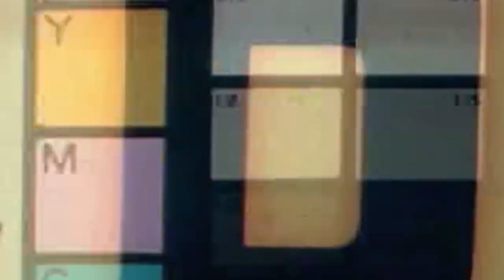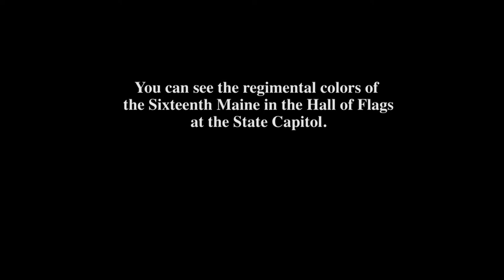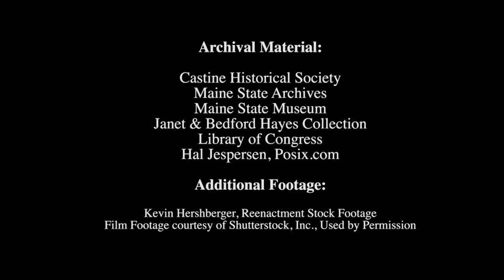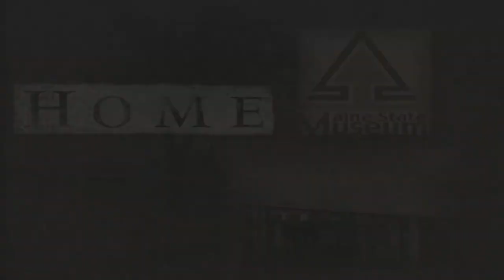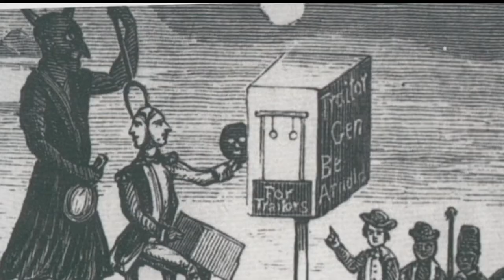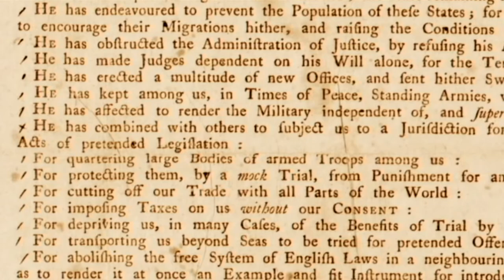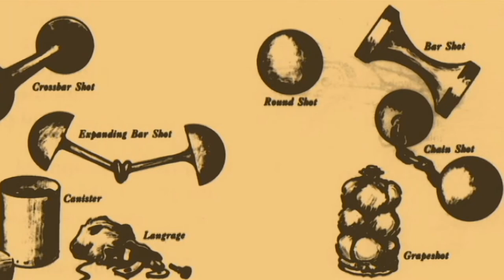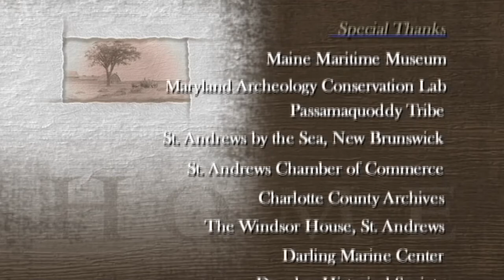From The Vault: "The 16th Maine at Gettysburg"/"The Penobscot Expedition"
We start with the 2013 special "The 16th Maine at Gettysburg" which chronicles the valiant efforts of the 16th Maine at Gettysburg. July 1st through July 3rd of 1863 saw the bloodiest multi-day battle of the Civil War occur at Gettysburg. On the first day, the 275 soldiers of the 16th Maine played a pivotal role in holding their ground to allow nearly 16,000 Union troops to retreat.
In the second half of the show, we will go back to 2004 for an episode of Home: The Story of Maine that will examine the disastrous Penobscot Expedition during the Revolutionary War. It was the summer of 1779 when 44 American ships sailed to Penobscot Bay to battle the British fleet who had recently taken control of Castine. The resulting defeat of the American naval armada is considered one of the worst, and least known, episodes in our country’s maritime history.